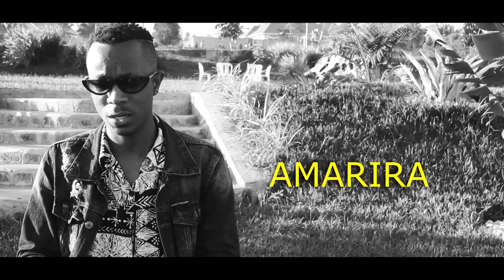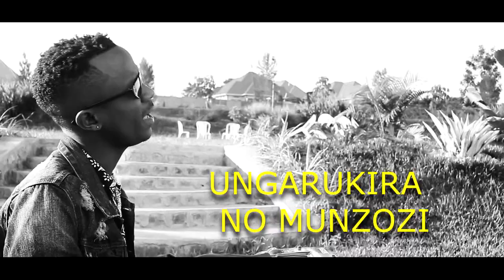Ndagukumbura by Eesam video lyrics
Ndagukumbura